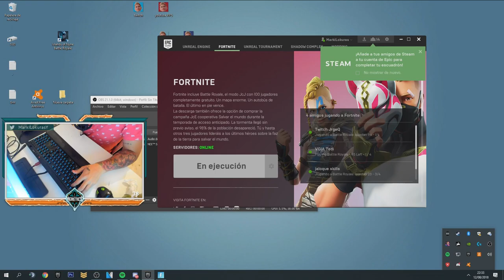¡JUGANDO AL FORTNITE SIN TECLAS! (DUELE)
Siempre en vivo por estas horas:
17:00 España
10:00 Mexico, Perú y Ecuador
11:00 Venezuela
12:00 Chile, Argentina y Uruguay

¡Sígueme!

τσdσs lσs Dεяεcнσs яεsεяvαdσs.